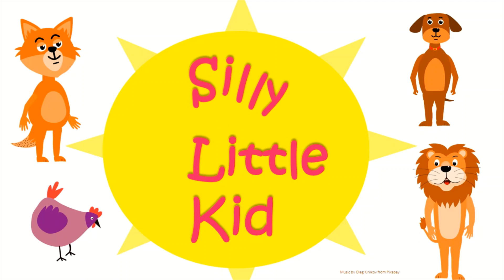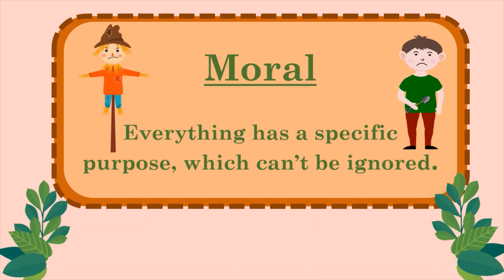The Lonely Scarecrow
The Lonely Scarecrow |  Moral stories for kids | Kids Learning | Kids stories | Animal Stories | Bedtime Stories